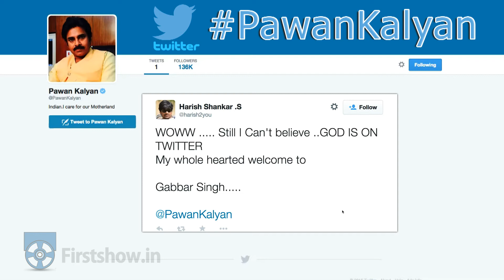Director Harish Shankar Tweet on Pawan Kalyan Twitter Entry